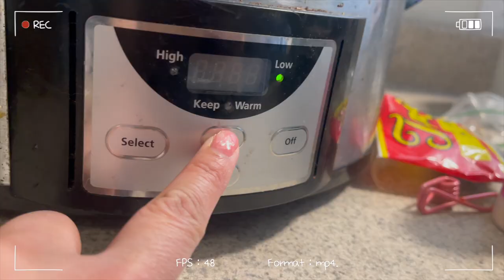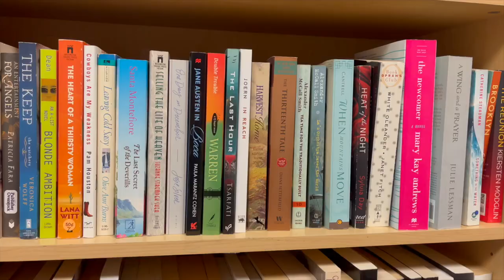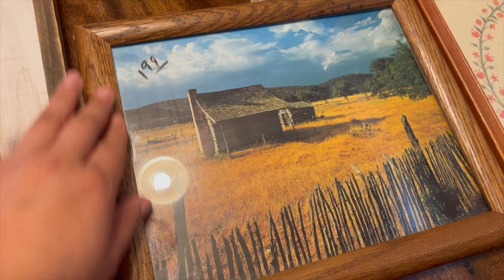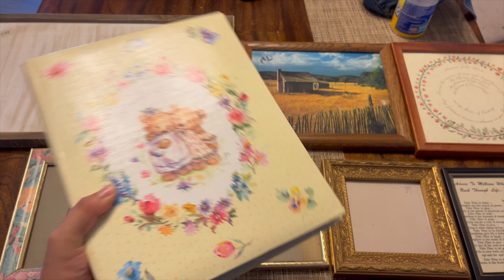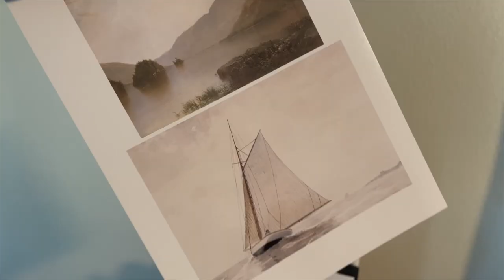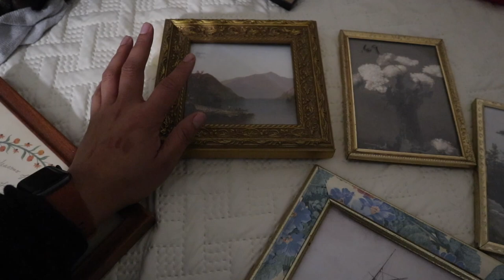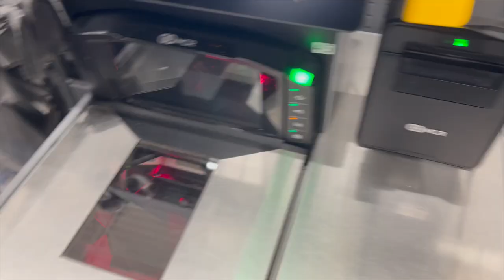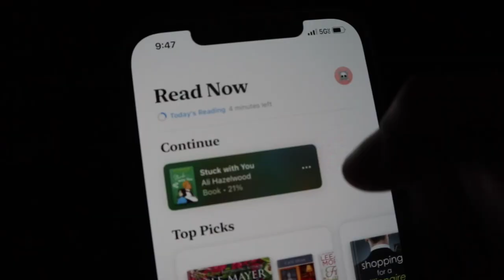VLOG 🌸 thrifting + haul, I made crockpot birria, work life balance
Here's a few days just doing the regular things, cooking and thrifting again.
Working and trying to still be able to spend time with my family.

🤑earn a little money completing surveys🤑
Hey! Use my code 64IVCD on Eureka Surveys and unlock a short $1 survey just for signing up!

Free Music for Videos 👉 Music by MP3vius - back in the day

days in my life , day in the life , mom of 2 working full time, 9 to 5 life , work life balance , thrifting , thrift store haul , cooking , realistic days in my life